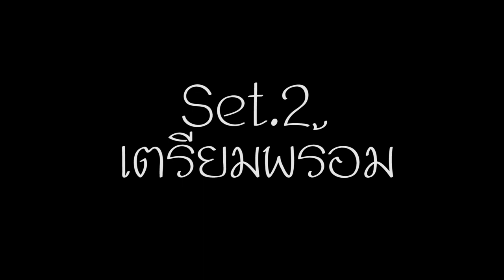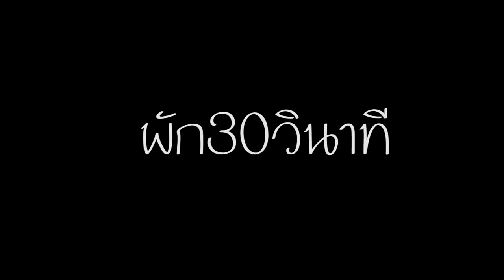สร้างกล้ามอกใน30วัน ฝึกวันที่ 1 Seeker Workout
สร้างกล้ามอกใน30วัน ด้วยการเล่นบอดี้เวท แบบฝึกวันที่ 1